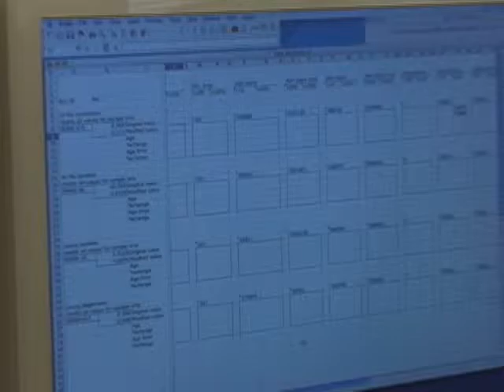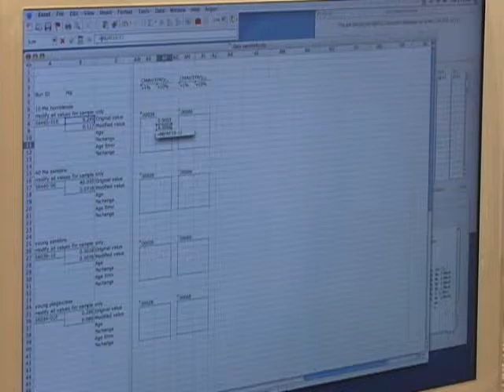GEOC 589: Practical Aspects of Argon Geochronology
Dr. Matt Heizler and Dr. Bill Mclntosh host a discussion about the practical aspects of Argon Geochronology.